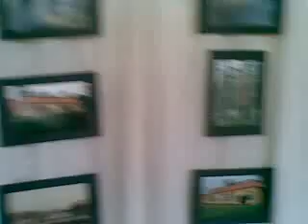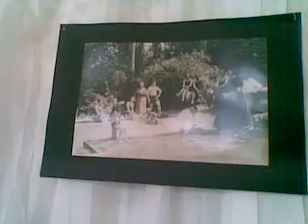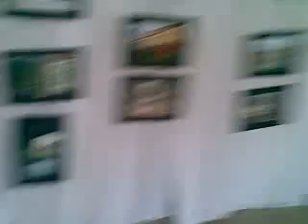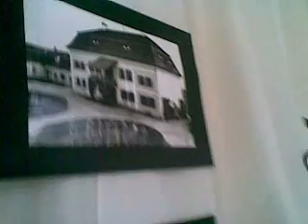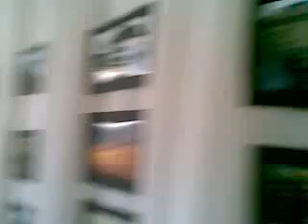iYli.ro calatorinromania Brukenthal III- loc. Avrig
Ziua II CalatorinRomania pe cu @baditaflorin, Andreea si @claudiubadita. Am ajuns la resedinta de vara si parcul Brukenthal din Avrig.